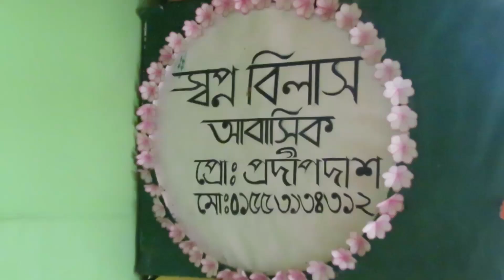রাঙ্গামাটি মুপ্পোছড়া ও ন'কাটা ঝর্ণা । Trekking to Muppoochora & No-Kata Waterfall । Bilaichori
রাঙ্গামাটি/ বিলাইছড়ি/গহীন অরণ্যের  মুপ্পোছড়া ও ন'কাটা ঝর্ণা  |MUPPOCHORA WATER FALL
আমার এবারের গন্তব্য রাঙ্গামাটি জেলার বিলাইছড়ি উপজেলার মুপ্পোছড়া ও ন'কাটা ঝর্ণা বিলাইছড়ি ইদানিংকালে বাংলাদেশের অপ্রচলিত্ এক পর্যটন কেন্দ্র। মূলত ধুপপানি ঝরনা, মুপ্পোছড়া এবং নকাটা ঝরনা  জন্য বিলাইছড়ি দিনকে দিন জনপ্রিয় হয়ে উঠছে পর্যটকদের কাছে। তাই এবারের পার্বত্য অঞ্চল ভ্রমনে হুট করেই সবাই মিলে সিদ্ধান্ত নিয়ে নিলাম বিলাইছড়িতে আমরা এক রাত কাটাবো সেই সাথে কাছাকাছি দুরত্বে এবং মুপ্পোছড়া  ঝরনায় যাবো।খুব ভোরে ঘুম থেকে উঠে আমরা রওনা হলাম মুপ্পোছড়া ঝরনার উদ্দেশ্যে প্রথমে ট্রলার যোগে তারপর প্রায় ঘন্টাখানেক  উচু নিচু পাহাড়ি পথ আর বেশ কিছু ঝিরি পার হয়ে আমরা পৌছাই মুপ্পোছড়াঝরনায়। বুনো পাহাড়ি পথ পাড়ি দিয়ে ঝরনার কাছে গিয়ে অনুভব করলাম অকৃত্তিম এক আদিমতা। পর্যটকদের পদচারনা এখনো পরিপূর্ন ভাবে শুরু না হওয়ায় পুরো অঞ্চলটাই অনুনম্মোচিত অনেকটাই। অদ্ভুত ভালোলাগায় মুদ্ধ হয়েছিলাম আমি এখানে এসে। সময় সুযোগ পেলে আপনারাও ঘুরে অাসতে পারেন বিলাইছড়ি মুপ্পোছড়া  ঝর্ণা ।

👉🏻 বিলাইছড়ি ইউ এন ও ঘাট থেকে বাঙাল কাটা পর্যন্ত নৌকা ভাড়া- ১০০০ টাকা
👉🏻বাঙাল কাটা থেকে  মুপ্পোছড়া ও ন'কাটা ঝর্ণা  যাওয়ার জন্য গাইড-৫০০ টাকা।

 👉🏻 বোট ,নীলাদ্রি রিসোর্ট ,উপজেলা ক্যাফে বুকিংএর জন্য যোগাযোগ করুন -
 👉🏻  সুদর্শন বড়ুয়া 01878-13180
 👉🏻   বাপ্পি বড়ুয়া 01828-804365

👉🏻 বাঙাল কাটা থেকে  মুপ্পোছড়া ও ন'কাটা ঝর্ণা    যাওয়ার জন্য
       গাইড  শশধর চাকমা -০১৮৭৬৭১৯৭৫৫